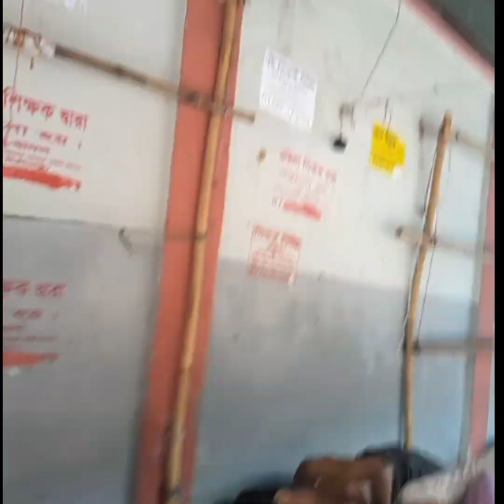ওরা উন্নয়নের অংশীদার নয় কেন | Soft News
১২-১৪ বছরের কিশোরী। তার চোখে অচেনা গন্তব্য। ফুলদানিতে ভিজিয়ে রাখা বাসি ফুলের মত চেহারা তার। যেন সামান্য টোকা পড়লেই ঝরে পড়বে। তার মত এরকম অনেক কিশোরী ফুটপাতের পড়ে থাকা চৌকিতে রাত কাটাচ্ছে। সে এক একটা রাত তাদের কাছে অনেক সময় ভয়ংকর রূপে আসে। খাওয়া নেই । নাওয়া নেই।  ক্ষুধা পেটে ঘুমও ততটা আসে না কিন্তু একসময় ক্লান্ত দেহে ঘুম আসতে বাধ্য হয়ে তাদের।

ফুটপাতের এসব কিশোর কিশোরীদের কোন ঠিকানা নেই । নেই তাদের মা বাবার খোঁজ। অবহেলা অযত্নে বেড়ে ওঠা এসব কিছু কিশোর কিশোরীরা ভয়ঙ্কর পথে যাত্রী। তাহলে এর জন্য কি সমাজ দায়ী নয় আমরাই কি ঠেলে দিচ্ছি না তাদের এই ভয়ঙ্কর পথে ?

সমাজে আমরা যারা ভাল মানুষের মুখোশ পরে ঘুরে বেড়াই তাদের চোখে কি পড়ে না এসব ? আমাদের সমাজসেবা অধিদপ্তর কি কখনো খেয়াল করেছে ?  চেষ্টা কি করেছে তাদের ভালো  পথে ফিরিয়ে আনার ?
আমাদের কতশত এনজিও শুধু সরকার থেকেই নয় বিদেশ থেকেও কোটি কোটি টাকা আনছে  সমাজে অবহেলিত অসহায় শিশু নারীদের পথ দেখানো কথা বলে। তারা কি বাস্তবিক অর্থেই তাদের সঠিক পথে সেসব অর্থ খরচ করছেন ?

আপনাদের নিশ্চয়ই মনে আছে যে বেশ কিছুদিন আগে আমাদের পরিকল্পনা মন্ত্রীর হাত থেকে মোবাইল ছিনতাইয়ের কথা। যদিও সে মোবাইল উদ্ধার করতে আমাদের আইনশৃঙ্খলা বাহিনীর অনেক সময় লেগেছিল কিন্তু কে ছিল সেই ছিনতাইকারী ? সেটা কি আমরা কখনো ভেবে দেখেছি ?

প্রকাশ্যে রাজপথে যেসব ছেলে মেয়েরা ডেন্ডি খাচ্ছে একসময় তারাই যে টাকার জন্য ছিনতাইয়ের পথ বেছে নেবে সেটা কি আর বলার অপেক্ষা রাখে ? আমাদের চোখের সামনেই তো তারাই সব ডেন্টি খাচ্ছে । পুলিশের সামনেই খাচ্ছে।  আমরা তো কখনো কেউ চেষ্টা করে দেখিনি তাদেরকে সেই পথ থেকে ফিরিয়ে আনতে।
কিশোর সংশোধনী কেন্দ্র রয়েছে ।সমাজসেবা অধিদপ্তর রয়েছে ।এনজিও রয়েছে ।এরকম অনেক নানা সংস্থা রয়েছে যারা সরকারের কাছ থেকে টাকা নিয়ে তাদের প্রতিষ্ঠান চালাচ্ছে কিন্তু কাজের কাজ তারা কতটুকু করছে সে খেয়াল কি রেখেছেন কেউ ?

আমরা বলছি আমরা উন্নত দেশের পথে এগিয়ে যাচ্ছি কিন্তু সত্যিকার অর্থেই কাউকে পিছিয়ে রেখে সমাজে কাউকে বাদ দিয়ে দেশকে এগিয়ে নিয়ে চলা সম্ভব নয় । উন্নতি করতে হলে সবাইকে নিয়েই এগিয়ে যেতে হবে।